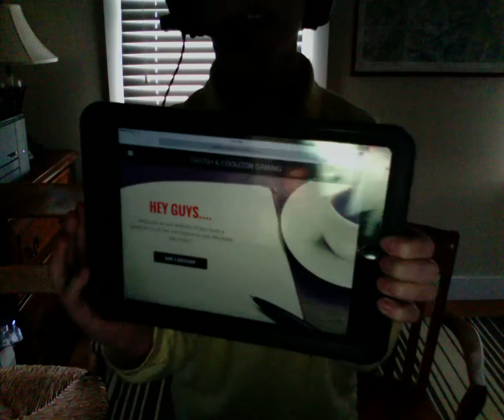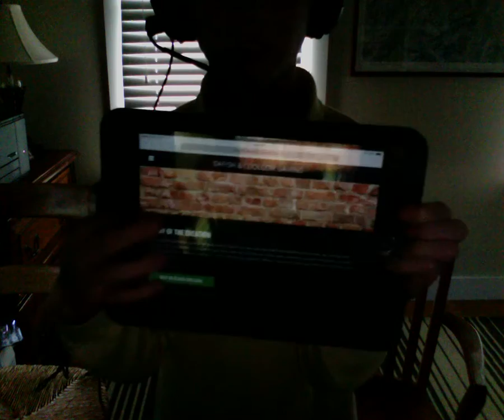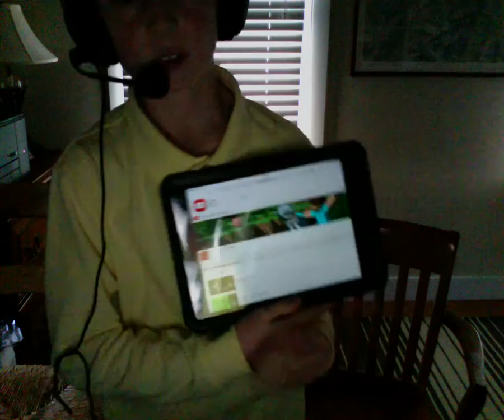A Website?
For mobile devices tilt them sideways.